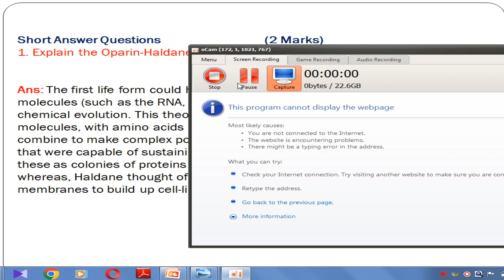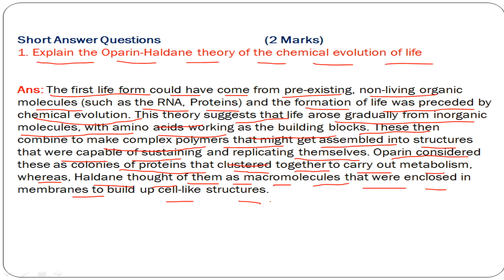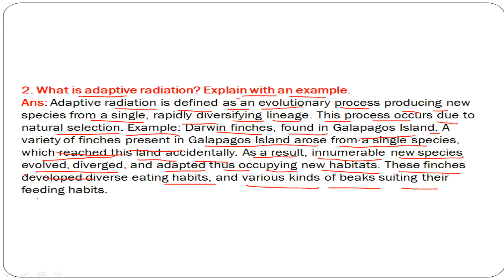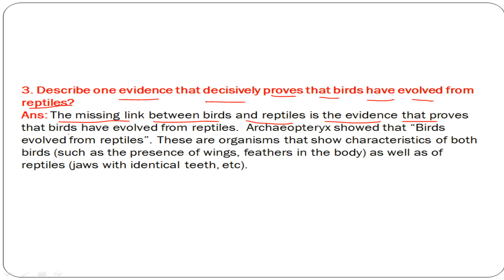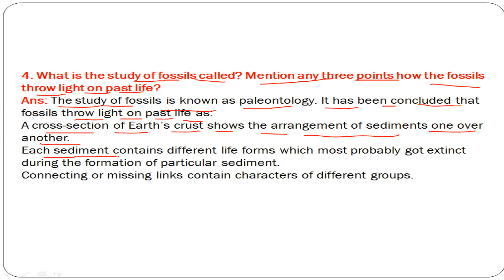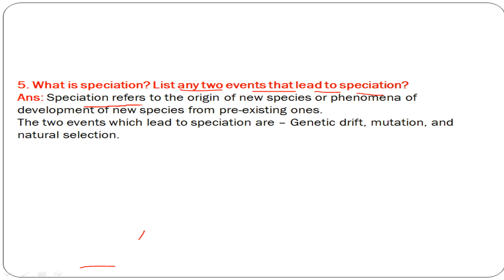Evolution Most Important Common Questions With Answers | Chapter 7 | Class 12 Biology 🔥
Evolution Most Important Common Questions With Answers.